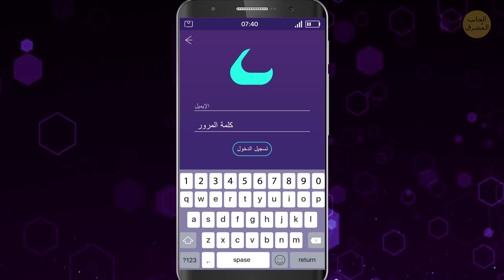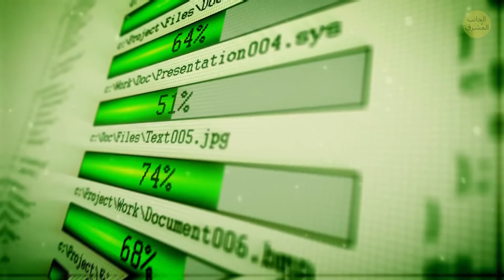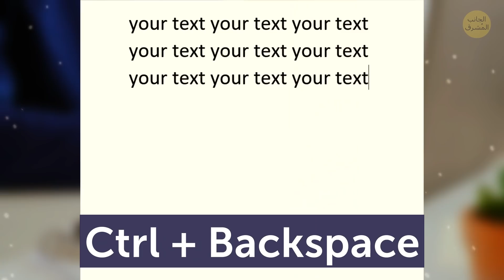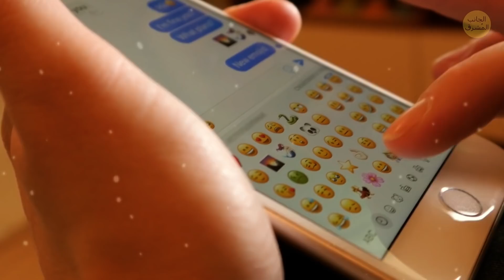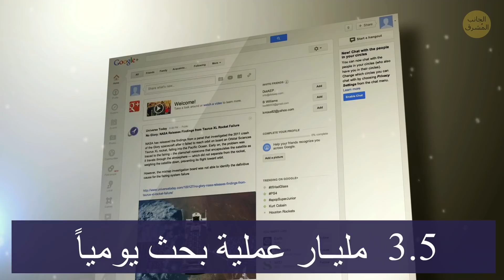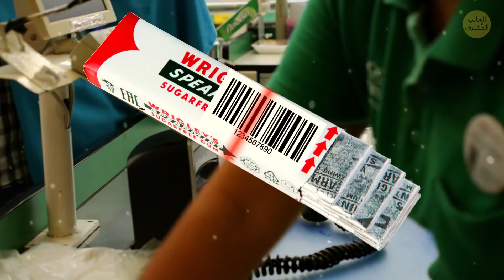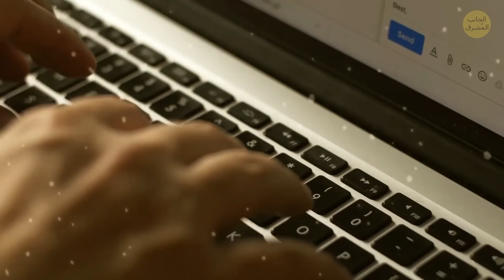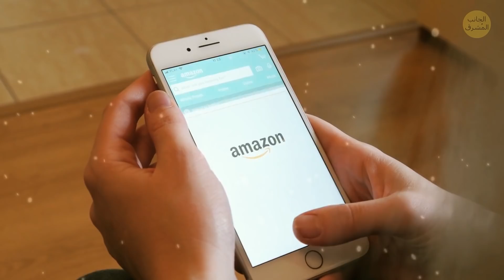السبب الحقيقي لإلزامك بإخراج جهازك اللابتوب من الحقيبة أثناء التفتيش الأمني في المطار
لماذا تُفحص أجهزة اللابتوب بشكل منفصل في المطارات؟ إخراج اللابتوب من حقيبة اليد عند التفتيش الأمني في المطار في كل مرة تسافر فيها قد يكون أمراً مستفزاً. وفي العادة، تخبر شركات الطيران ركابها بوجوب إخراج أجهزة اللابتوب من أمتعتهم المحمولة قبل الوصول إلى نقاط التفتيش الأمنية لتوفير الوقت. لكن لماذا تحظى أجهزة اللابتوب باهتمام كبير في المطارات؟

حسناً، سنتحدث اليوم عن أجهزة اللابتوب، وأجهزة الكمبيوتر، وحقائق مشوقة عن التقنية! كم بلغ مقدار البيانات قبل بضعة عقود؟ وكم بلغ وزن أول كمبيوتر محمول؟ وكيف بدا شكل أول فأرة كمبيوتر ولابتوب؟ ومتى تم إطلاق أول صفحة ويب؟ لنكتشف الإجابات معاً!